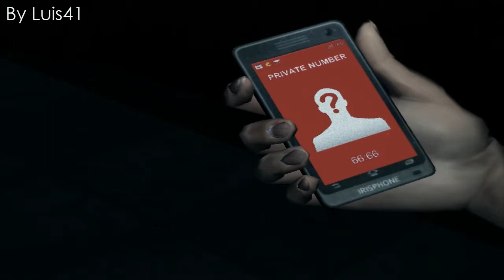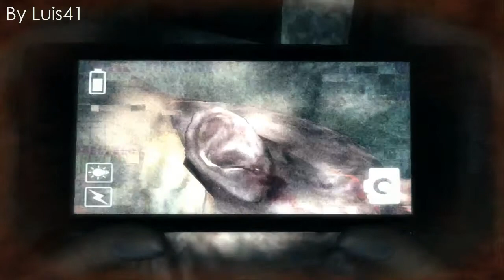DreadOut | 32 Bits | Nvidia 8400 GS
Titulo original: Dreadout
Plataforma: PC
Version: 1.6.0
Desarrollador: Digital Happiness
Distribuidor: PT Digital Semantika Indonesia
Lanzamiento: 15 de mayo del  2014
Género: Survival horror
Sistema: Windows 7 Professional
T. Video: Nvidia 8400GS (512 MB)